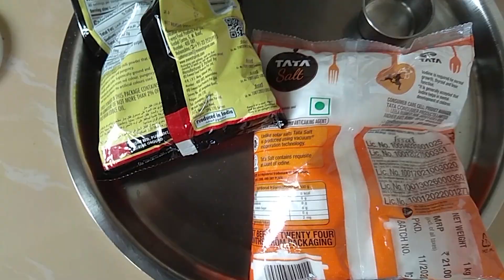मठ मुगाचे वडे तयार करण्याची योग्य पद्धत | उन्हाळी वाळवण स्पेशल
unhali valvan recipe valvanache padarth in marathi